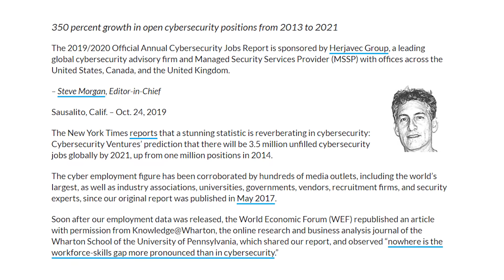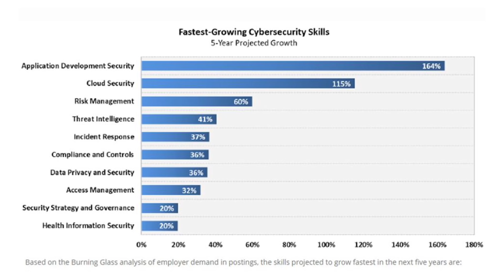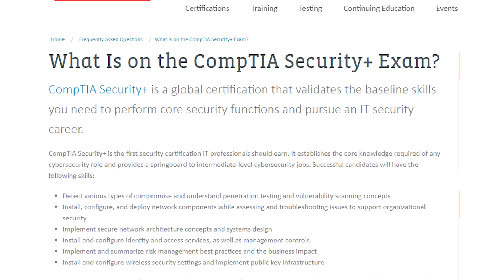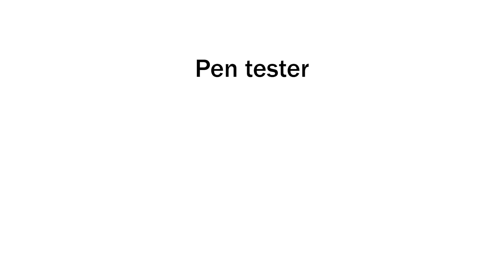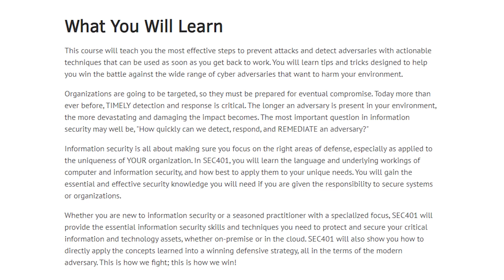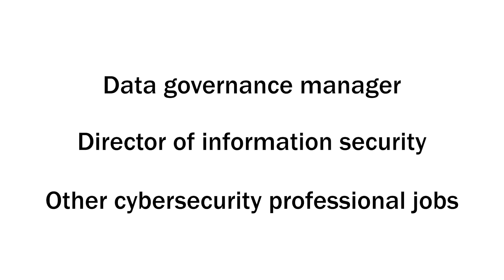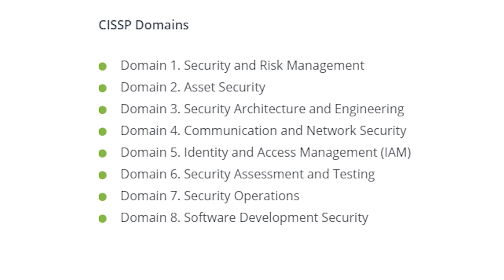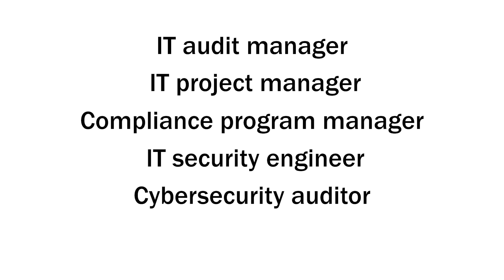Cybersecurity Career the Roadmap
Hello Community!!! Welcome to Yaniv Hoffman’s Channel. You are currently watching Cyber Security Career the Roadmap

Are you interested in learning more about cyber security? Do you want to learn about the most common cyber-attacks and how to keep your home or business network safe from them? If you want to learn and be more educated about cybersecurity fundamentals, this is the right channel for you!

I'm Yaniv Hoffman, an information security professional and blogger born and raised in Israel and now resides in Hong Kong, China. The purpose is to release videos on cyber security, information technology security, and various other topics. This channel is dedicated to educating people about cyber security, including vulnerabilities, threat kinds, and threat actors, and bringing the latest news from around the world. It also strives to educate and assist anyone interested in entering this industry by providing advice and guidance.

Chapters:
0:00 Opening
0:48 Intro Video
1:19 Cybersecurity Fastest Growing Skills
4:14 - Cybersecurity Certifications
10:22 Summary

Yaniv Hoffman

cybersecurity careers
cybersecurity jobs growth
cybersecurity news
cybersecurity jobs
cybersecurity training
cybersecurity crush course
cybersecurity tutorial
cybersecurity course
cybersecurity for beginners
ransomware attack
how does ransomware attack works